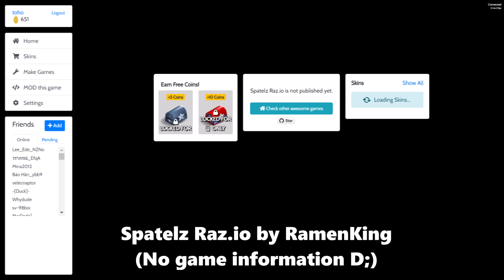Noob.exe #6-Modd.io Fan Game Jam review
Hello Guys! This video is about I review all games in the game jam!

Timestamps:
00:00 - Time limit by Mr_Unknown
01:07 - Collect the stars! by sky4ce09
02:07 - Farm Hunt! by bruh9000
03:07 - Night walk time addiction by HELMGUARD
04:07 - Rush or die by _fSe4
05:07 - The Crusher by toho
06:08 - The marine bullet by Wolfram421
07:08 - Time run by AngelSlayer
08:07 - Spatelz Raz.io by RamenKing